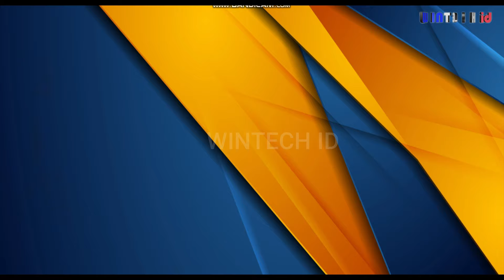PES 2017 New Graphic Menu EA Sports FC 2024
Features:
- COMPATIBLE WITH ALL PATCH
- EA Sports FC 24 MENU
- EA Sports FC 24 STARTSCREEN
- NEW UCL BACKGROND 2024
- NEW UEL BACKGROND 2024
- EA Sports FC 24 SAVE ICON
- NEW AFC BACKGROND 2024
- AND MORE ...